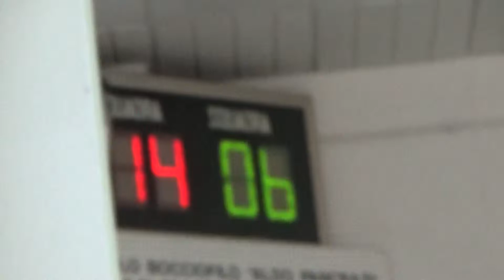17R 06V 00016